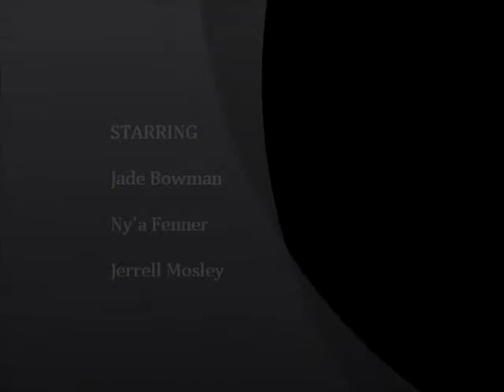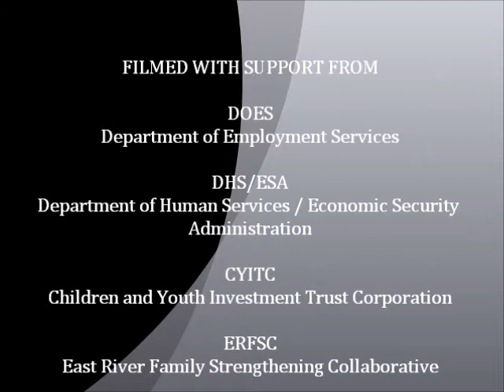Do The Write Thing Outrageous Short